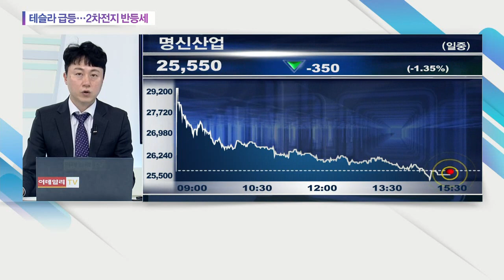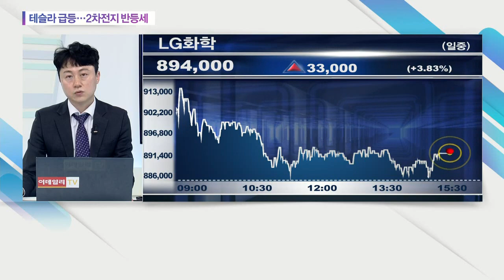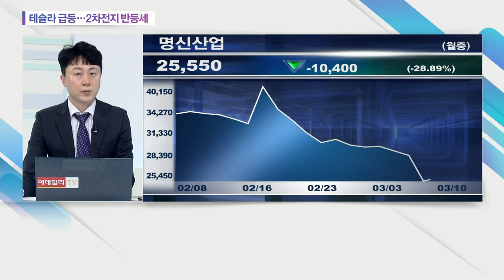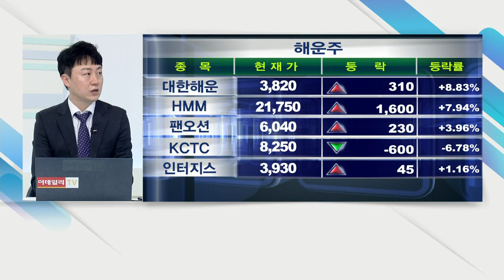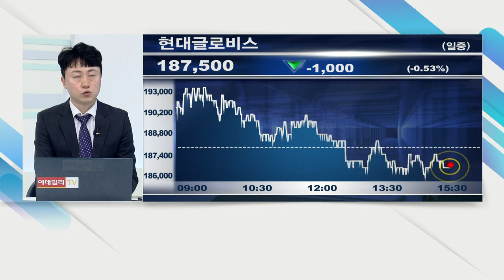테슬라 급등, 2차전지 반등세... LG화학, 삼성SDI, 명신산업, 엠에스오토텍_오늘의 업종 (20210310)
# 테슬라 급등, 2차전지 반등세
: (관련 종목) LG화학(051910), 삼성SDI(006400), 명신산업(009900), 엠에스오토텍(123040)